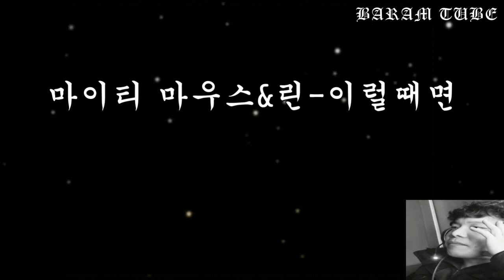마이티 마우스&린 이럴때면